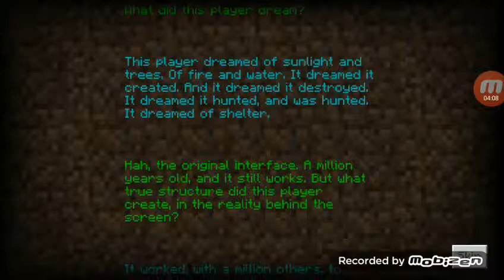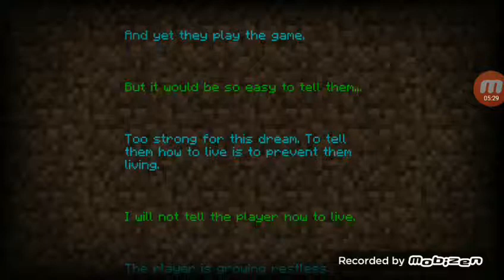Who said anything about Llamas?